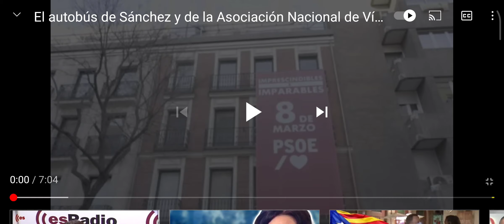Cake Minuesa con el autobús de ANVAC- 8M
Cake Minuesa, con el autobús de la Asociación Nacional de víctimas y afectados por el coronavirus, en la calle ferraz y más adelante en varias zonas de Madrid preguntándole a la gente qué opinan. no os perdáis al energúmeno impresentable violento que se intenta encarar y no hace más que el ridículo.